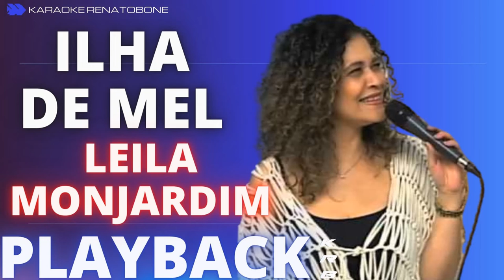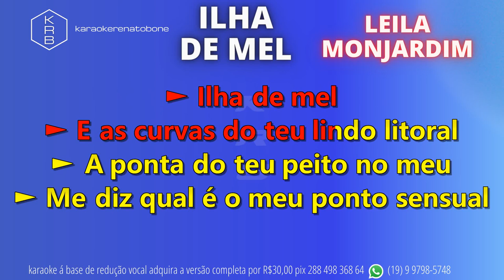ILHA DE MEL - LEILA MONJARDIM - PLAYBACK DEMONSTRAÇÃO